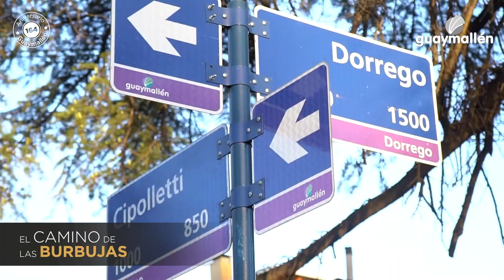Con "El camino de las burbujas", empezó el mes aniversario de Guaymallén